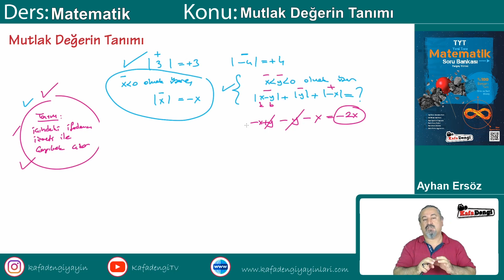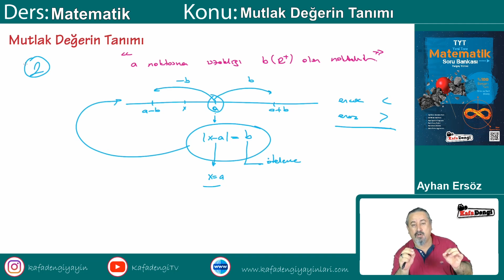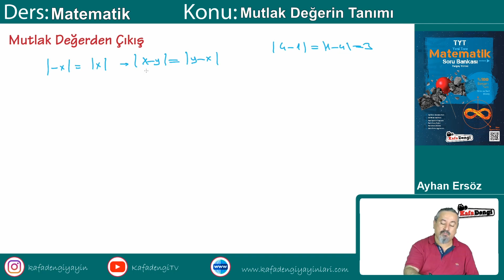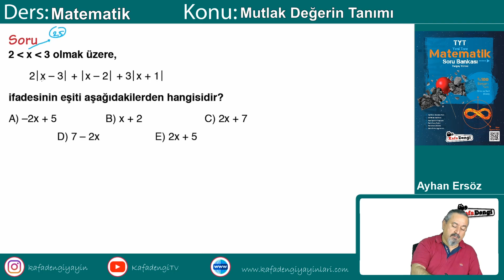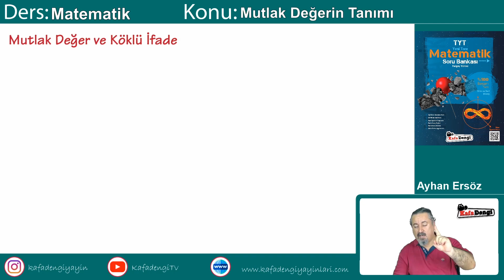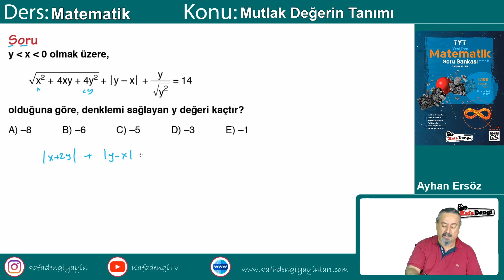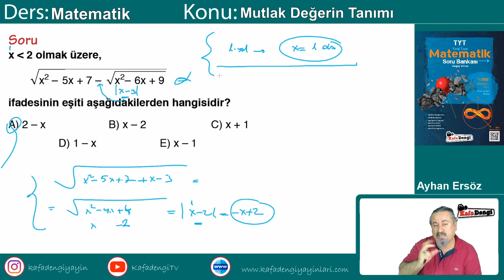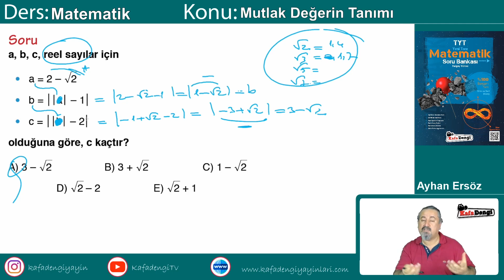TYT Matematik Ders #23 Mutlak Değerin Tanımı - Ayhan Ersöz